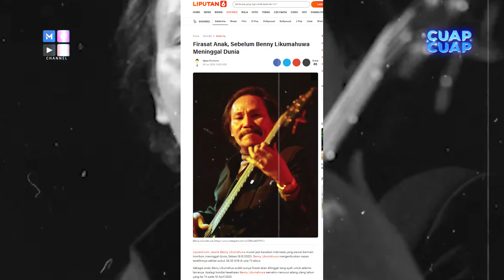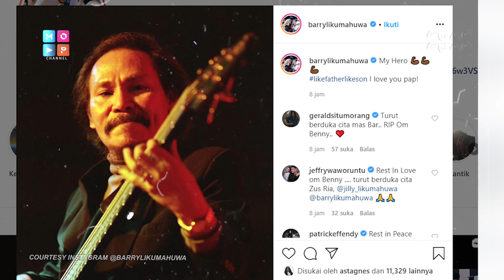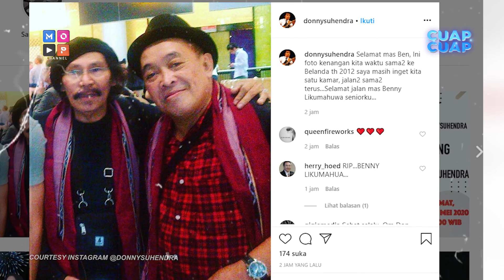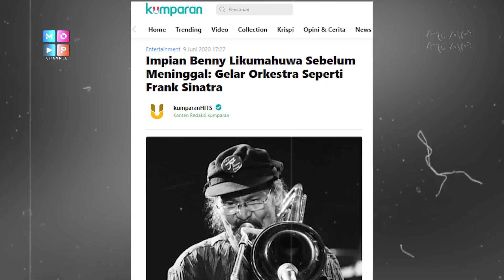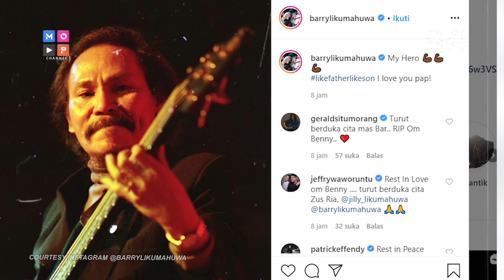CUAP CUAP PAGI- KENANGAN SOSOK BENNY LIKUMAHUWA DI MATA PARA SAHABAT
KENANGAN SOSOK ALM. BENNY LIKUMAHUWA DI MATA PARA SAHABAT